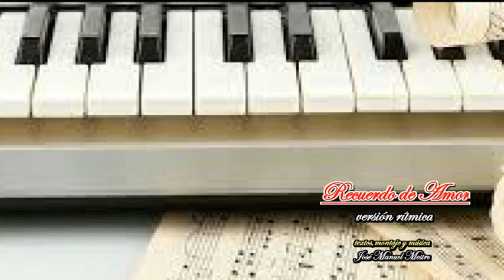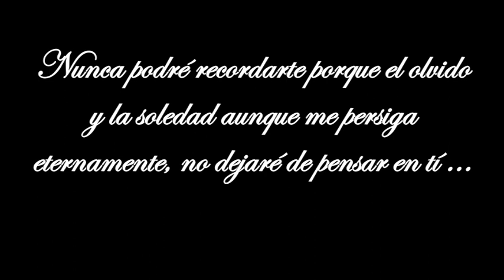SHOWMANMESTRE - RECUERDO DE AMOR - vesión rítmica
NUNCA PODRÉ RECORDARTE PORQUE EL OLVIDO Y LA SOLEDAD AUNQUE ME PERSIGA ETERNAMENTE, NO DEJARÉ DE PENSAR EN TÍ ...